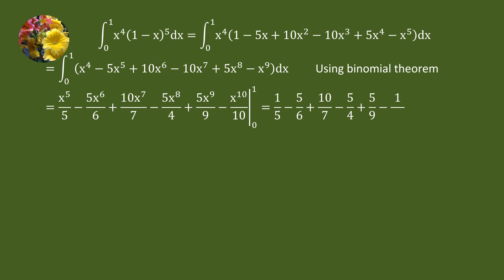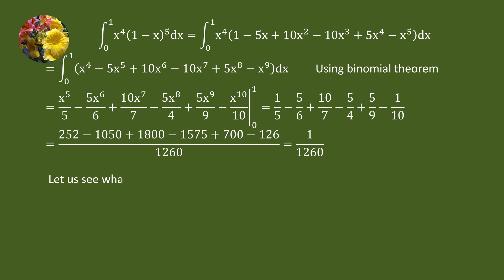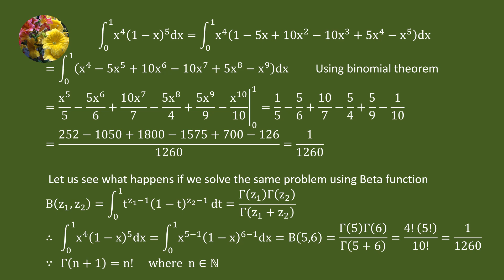A simple definite integral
Integrate x^4(1 - x)^5 dx from 0 to 1 (Mis-80)